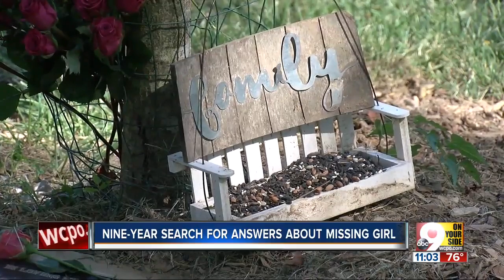Nine years after Paige Johnson disappeared, her family is still searching for answers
Nine years ago, Paige Johnson was last seen near the corner of East 15th St. and Scott Blvd. in Covington, but what happened to her after that is something her family is still fighting to find out.  The then-17-year-old vanished on Sept. 23, 2010, and Covington police said the case is still open. Her family gathered at a memorial tree in Devou Park on Sunday to remember her, and keep her name alive in the hopes of learning what happened.